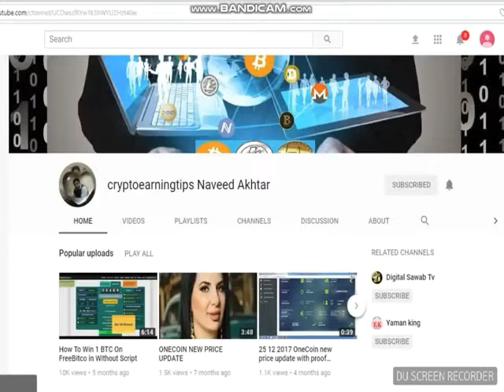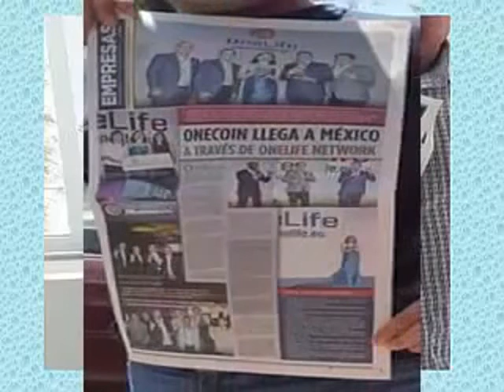OneCoin In The Headlines At Mexican Media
onecoin onelife dealshaker oneacademy

6 REASONS TO JOIN ONE LIFE   WHY WE JOIN ONE